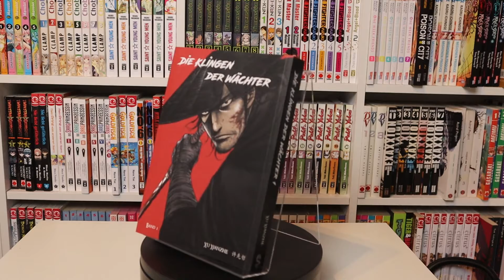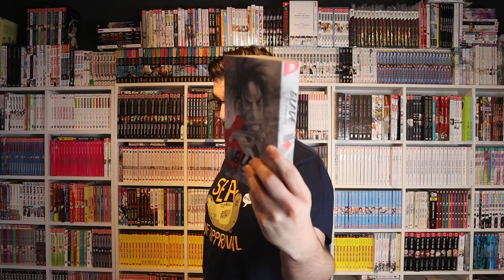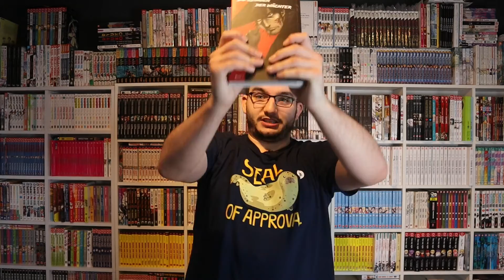Biaoren - Die Klingen der Wächter || Manhua Ersteindruck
0:00 Einleitung
1:05 Inhaltsangabe
1:44 Pro
7:30 Contra?

8:49 Fazit + Ende